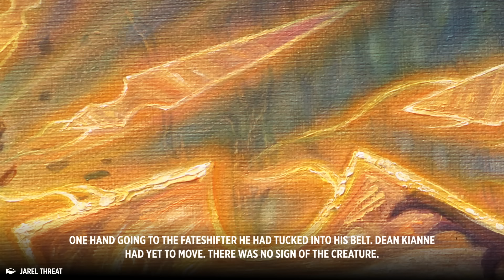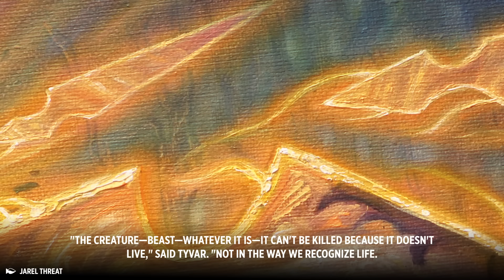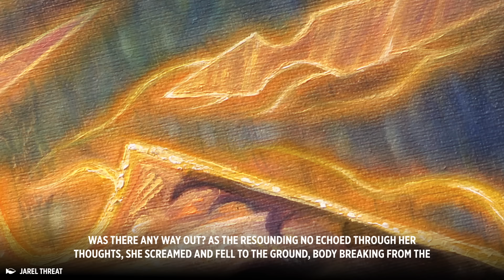Episode 4: Don't Give Up | Duskmourn: House of Horror Story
This story is written by Mira Grant, narrated by Harless Snyder.

Thumbnail is illustrated by Jarel Threat.